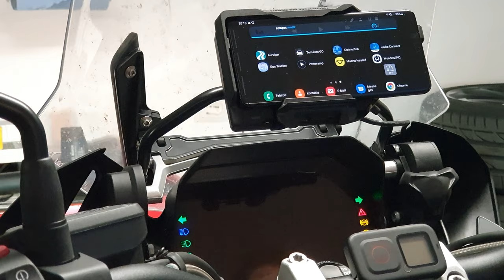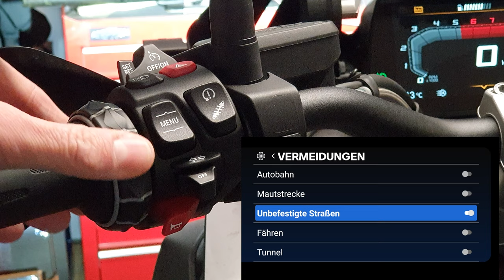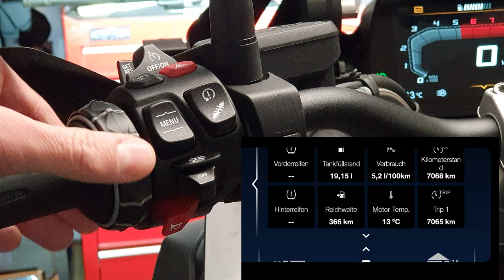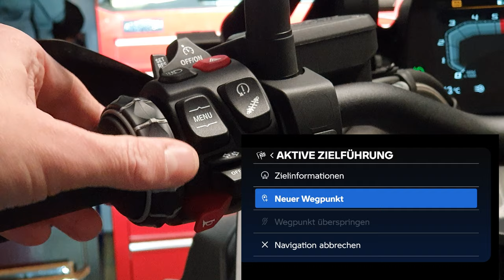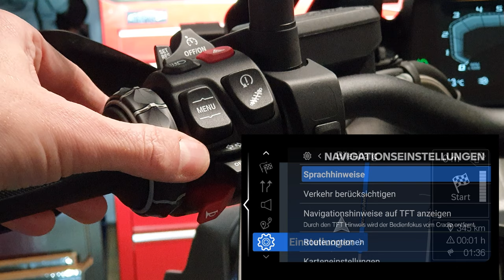BMW Connected Ride Cradle - hobbyfahrer.de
Vorstellung der Funktionen des neuen BMW Connected Ride Cradle in Verbindung mit der neuen BMW Connected 4.0 App.

Presentation of the functions of the new BMW Connected Ride Cradle in combination with the new BMW Connected 4.0 App.